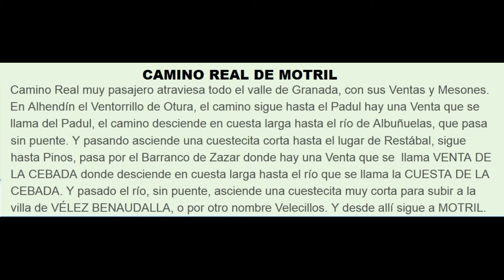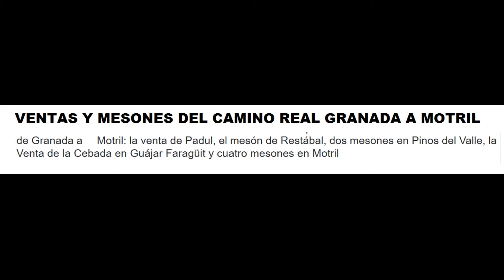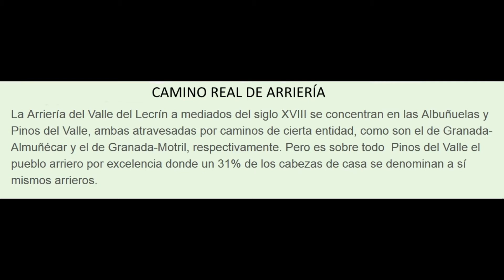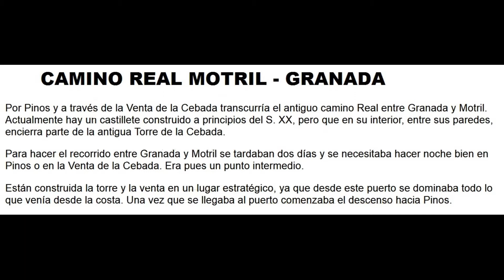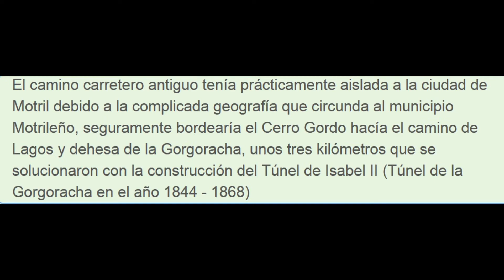Camino Real de Motril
Camino Real de Granada hasta Motril con sus ventas y mesones, pasaba por  todo el valle de Granada, Padul, Restábal, Albuñuelas, Pinos del Valle por el Camino de Arriería de Venta de la Cebada hasta Motril pasando por Vélez Benaudalla.